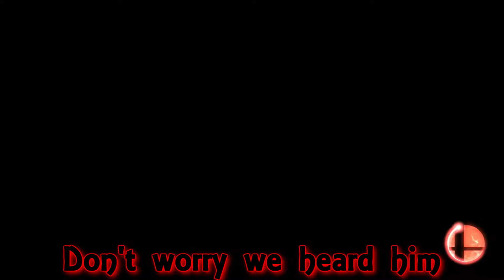Super Smash Bros. VS Matches #3 (Leftovers)